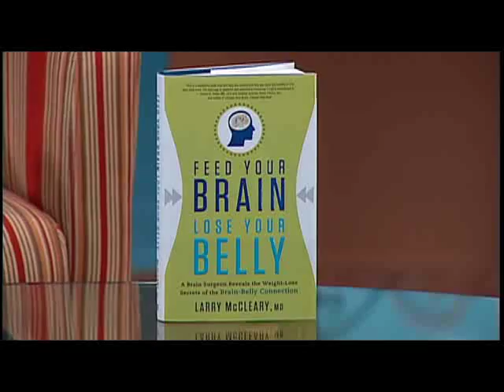Feed Your Brain Lose Your Belly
Author, Dr. Larry McCleary joins us today to discuss his highly acclaimed book "Feed Your Brain Lose Your Belly."